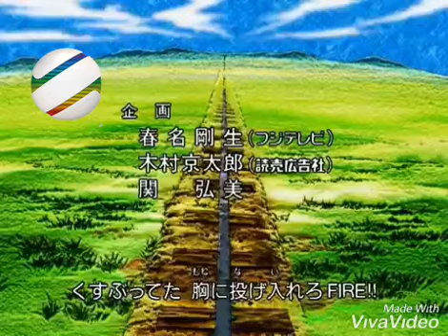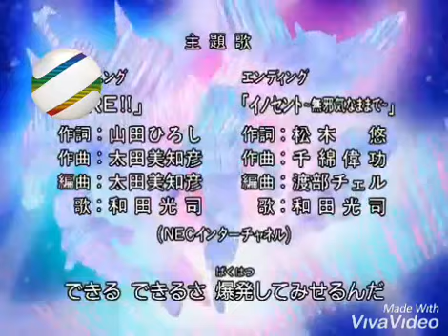Abertura em HD DIGIMON 4 tema fogo